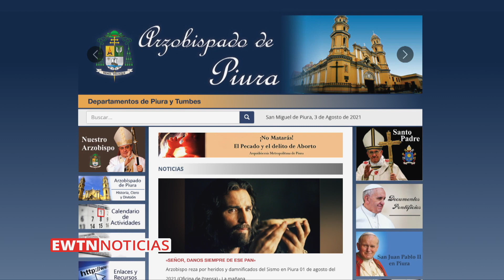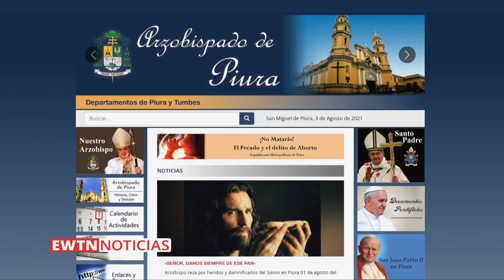Fuerte sismo afecta catedral católica en el norte del Perú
Tras el fuerte sismo que se vivió en el norte del Perú hace unos días, la Catedral de Piura quedó afectada. Conoce en este informe todos los detalles.